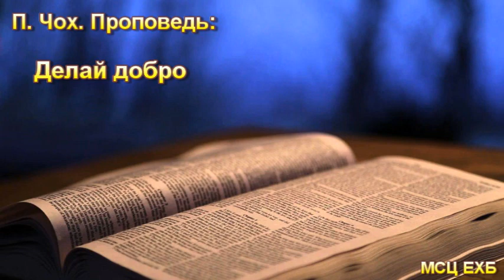"Делай добро". П. Чох. Проповедь. МСЦ ЕХБ.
Мир вам.
Братья и сёстры, если у вас есть проповеди, стихи, песнопения и другие материалы нашего братства, которые вы хотели бы видеть на данном канале, а также вопросы, замечания и пожелания, то присылайте их нам на почту